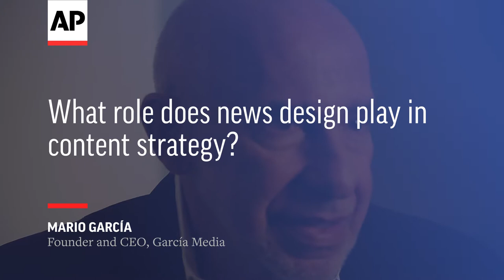Mario Garcia — Don't overlook design in your content strategy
Industry veteran and consultant Mario García sat down with us ​to explain why news and content designers have become more important as new technologies have emerged.